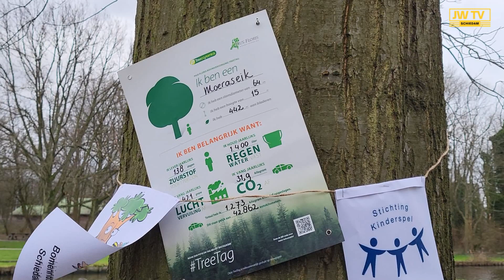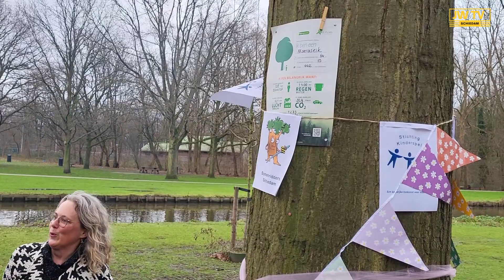Tweede Kerstdag: zesde TreeTag geplaatst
Op tweede Kerstdag was in het Beatrixpark de onthulling van de zesde TreeTag door de Schiedamse Bomenridders.
Op bijzondere bomen in Schiedam wordt een informatiebord geplaatst met info over die boom.
JW TV sprak met Huib Sneep die ook ter plaatst een gluhwein maakte.